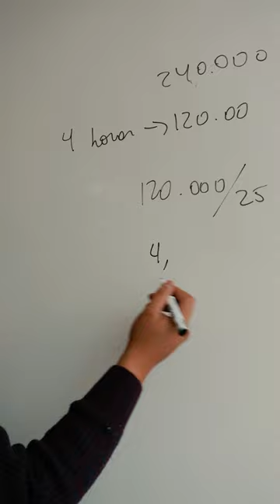Ejercicio Paes 1 forma 113 2022